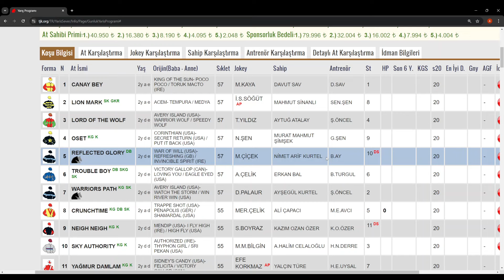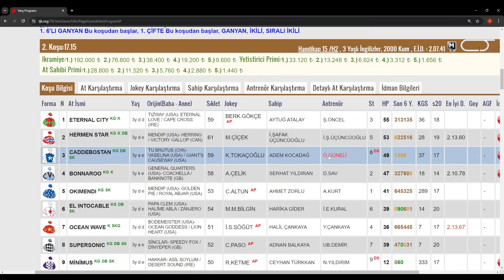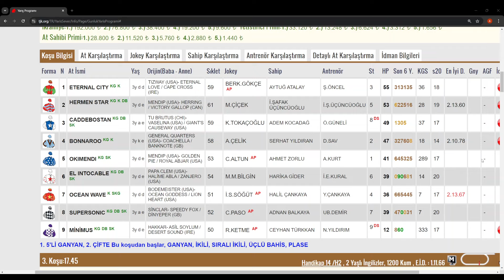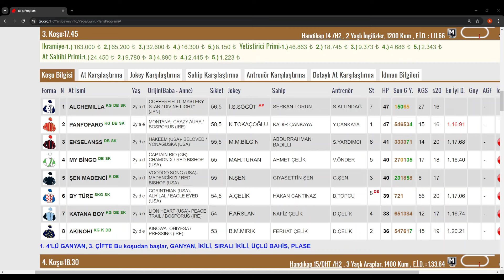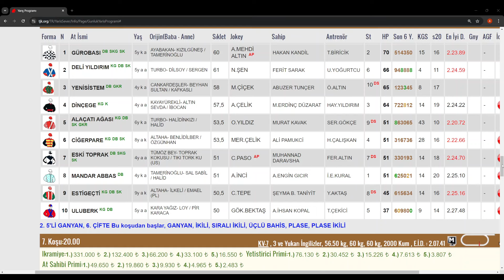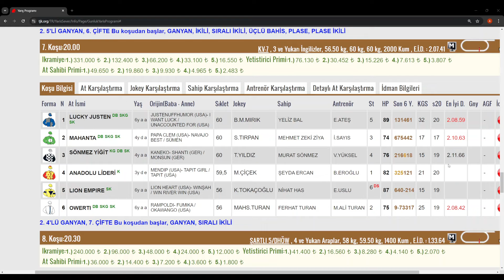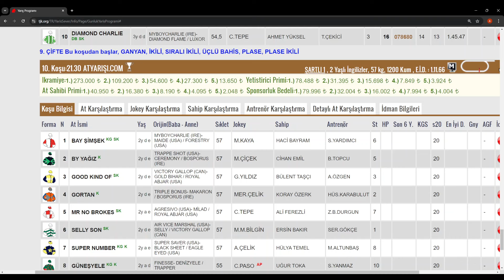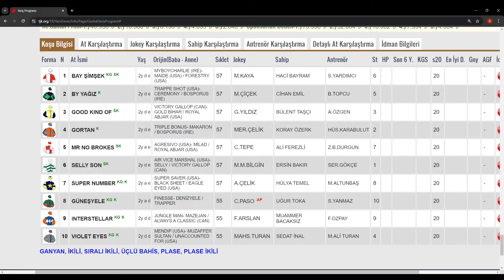08 Ekim 2024 salı Kocaeli At Yarışı Tahminleri At Yarışı Yorumlar-youtube-tjk-canlı bahis-canlıTV-